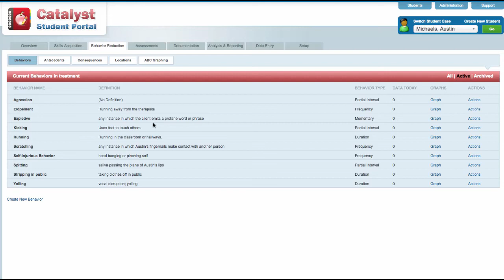Graphing Behavior Reduction Partial Interval:Momentary Time Sampling